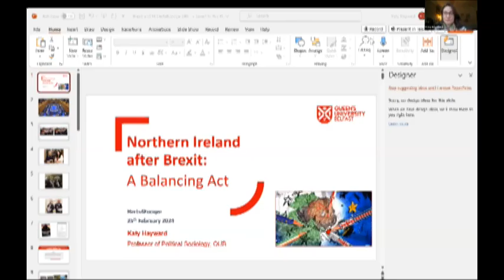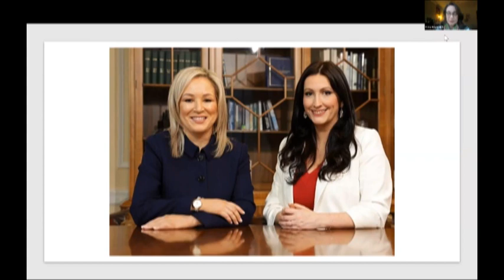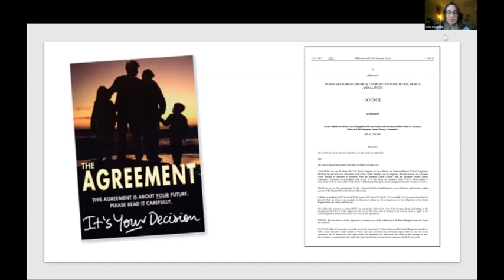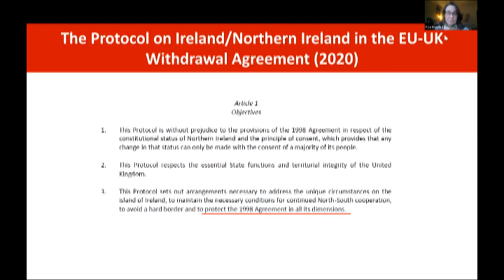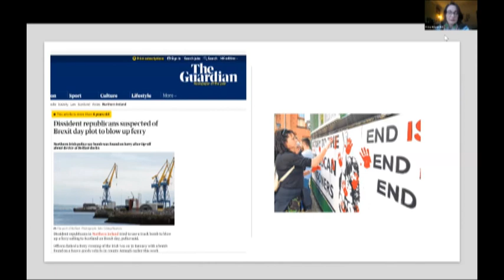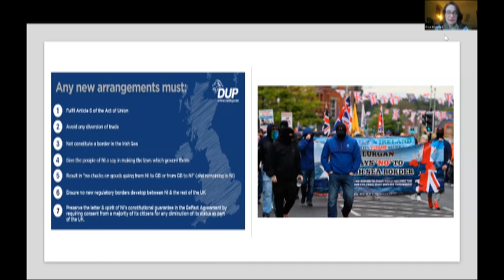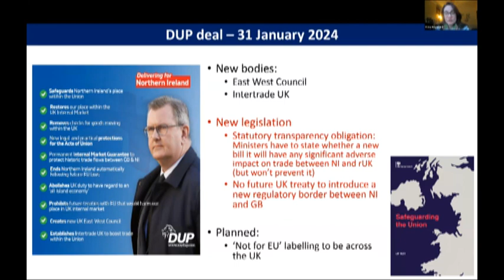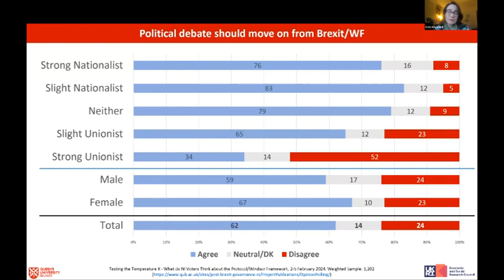Brexit, Northern Ireland and the Windsor Framework, with Katy Hayward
Katy Hayward is Professor of Political Sociology in the School of Social Sciences, Education and Social Work at Queen’s University Belfast. The author of over 300 publications, she has (co)authored several books including Dynamics of Political Change in Ireland (Routledge, 2017) and Northern Ireland a Generation after Good Friday (MUP, 2021). Her most recent monograph is What do we know and what should we do about… the Irish border (Sage, 2021).